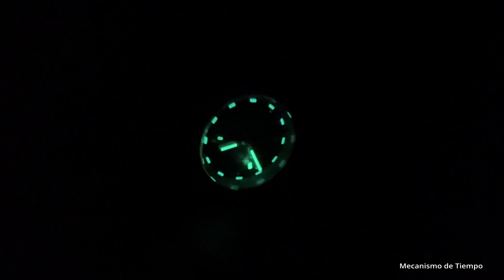Espectacular, Zodiac Super Sea Wolf GMT World Time, un reloj de colección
Espectacular, Zodiac Super Sea Wolg GMT World Time, un reloj de colección, con unicamente 500 piezas en todo el mercado

Si quieres un reloj que no veras en muchas muñezas, este reloj con sus complicaciones es de las mejores opciones en el mercado, su historia sin duda es espectacular.

​Por cierto todas las fotos de las otras versiones de este reloj  son tomadas de las diferentes paginas en Google/Pinterest/Zodiac website etc, estas fotos son exclusivamente para uso ilustrativo en el video.